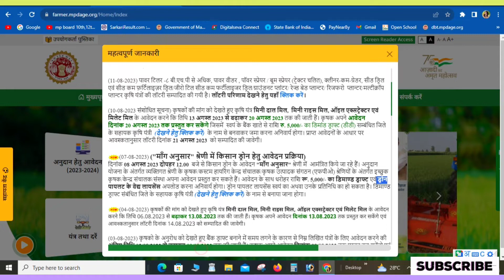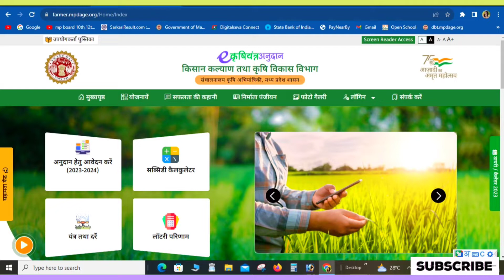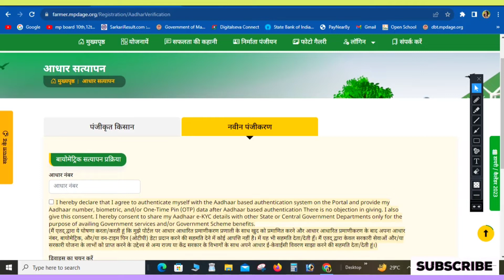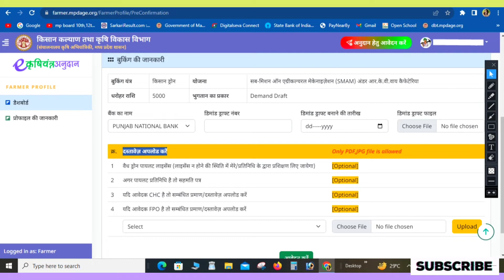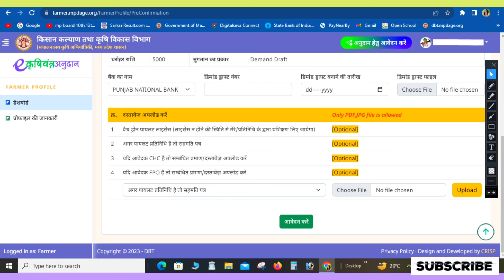किसान ड्रोन के लिए आवेदन करें 50% सब्सिडी के साथ#dron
और अगर आपको कुछ problem आती है तो आप मुझे कमेंट कर सकते हो आपकी जो भी problem है उसका solution जरूर निकालेंगे thankyou for watching👀 my video 🙏🙏